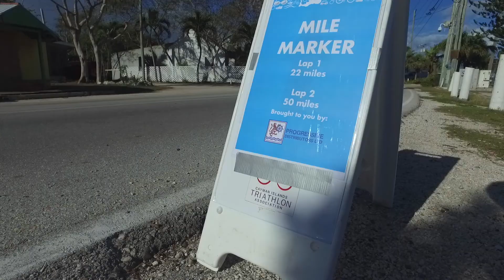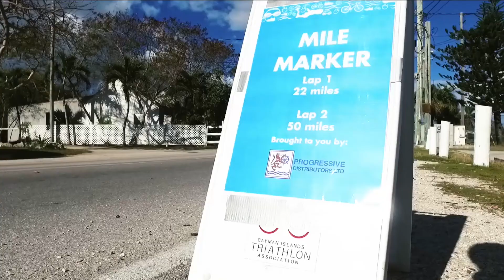2017 Generali Worldwide Mercury Man Triathlon